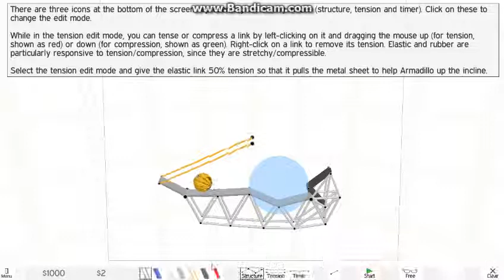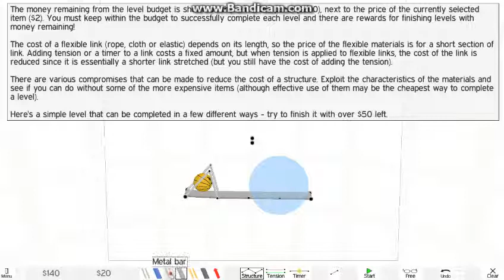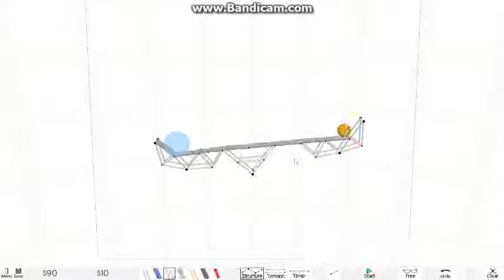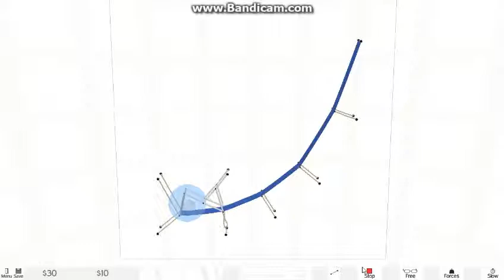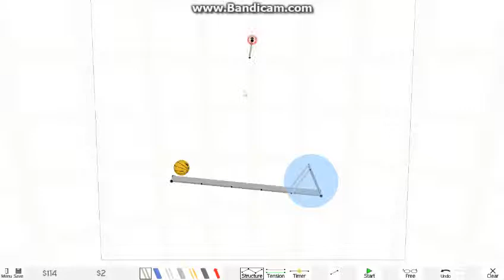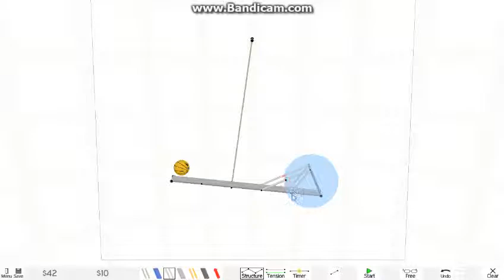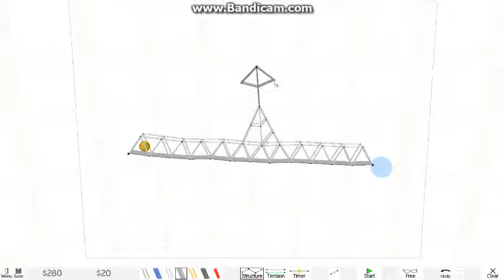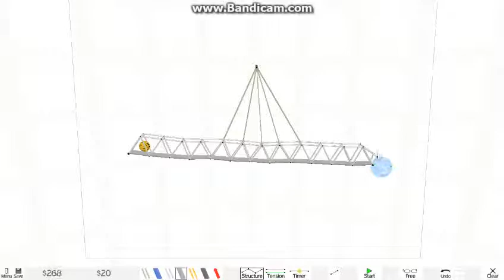Armadillo Run = İNŞAAT MÜHENDİSİ OYUNU :) SÜPER !!!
Acayip kafa yoran oyun. Zeka geliştirici oyun diyebiliriz. İnşaat mühendislerinin işine yarar bir oyun. Köprü vb yapılar yapılıyor bu oyunda. Bu sayade top gerekli yerde kalabiliyor.